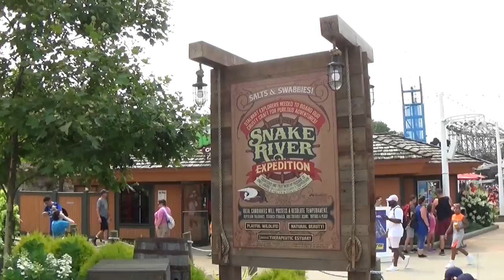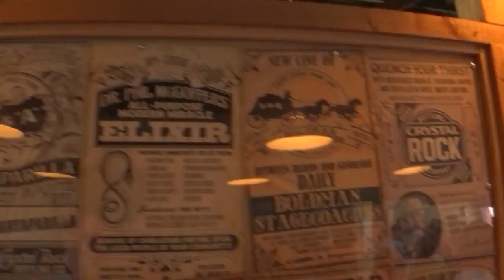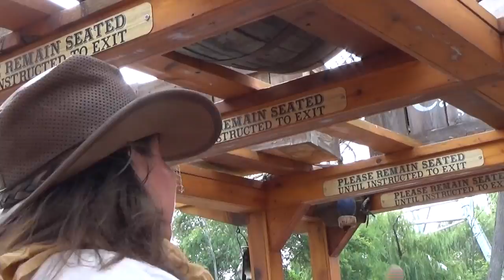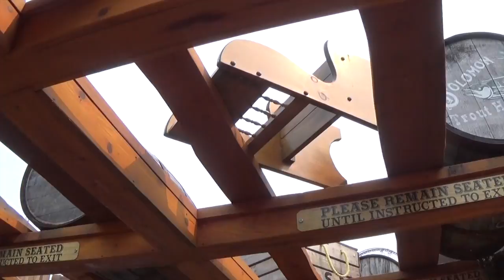New ride at Cedar Point-Snake River Expedition-Cedar Point-Sandusky, Ohio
Ride with us on Cedar Points new "Snake River Expedition".  it's fun, entertaining and a good way to get off of your feet for a few minutes.  Hopefully you won't encounter any snakes or bad guys on your expedition.